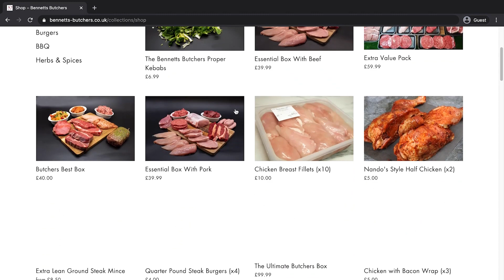Bennetts Butchers - Phil Bennett